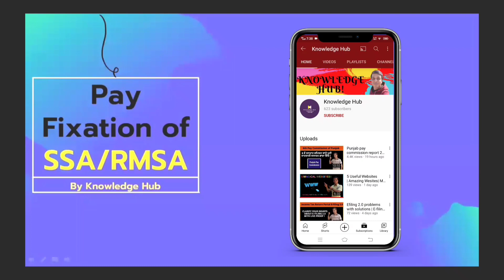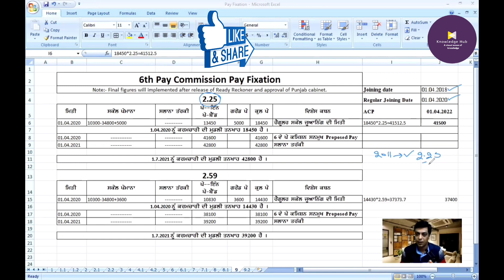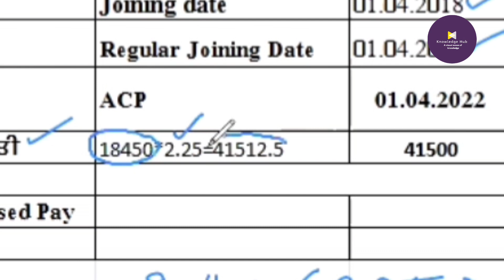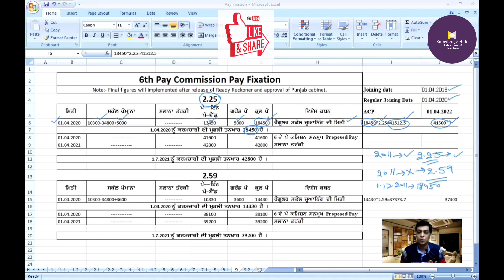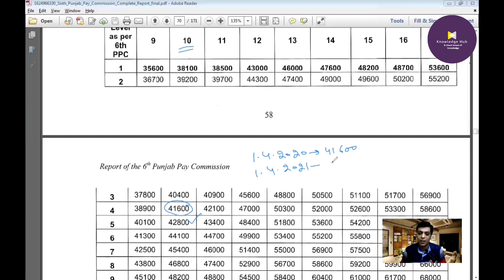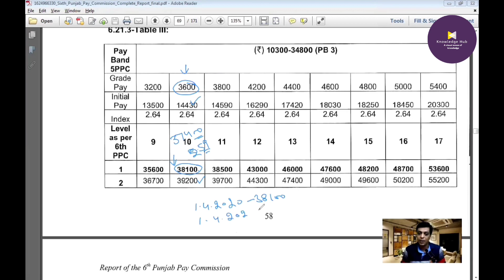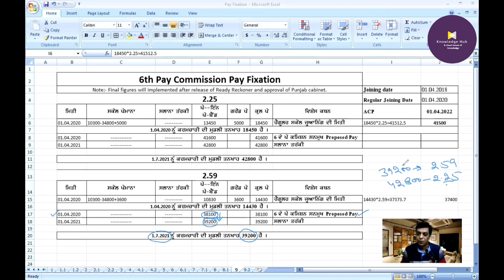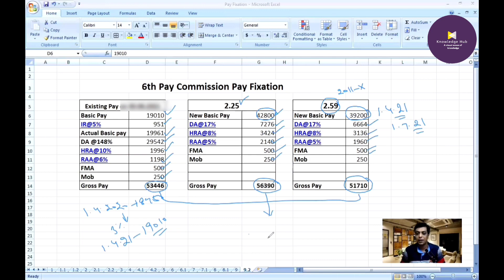SSA/RMSA Salary Comparison with 2.59 & 2.25 | Punjab Pay Commission Latest News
This video is created only for the viewer of the channel.

Through this video, only truthful facts present on the basis of the report circulated on social media on 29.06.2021. The calculation multiplier taken in this video as written in the report's actual values will consider after the agenda will be approved by the Punjab cabinet.

Data were taken about the pay scale from the previous notifications only.

From the 6th pay commission recommendation report Level as per 6th pay commission recommendation  is 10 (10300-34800+3600) for both the cases.

○ Green Screen

QUERIES SOLVED
○ How to read Table
○ How to find your Initial Pay as the 5th pay Commission of Punjab.
○ How to fix the pay of SSA/RMSA employees, those who join in Master Cader.
○ Compare the value with the table.
○ How to fix value in actual pay.
○ Compare existing salary with 2.59 & 2.25 factors salary.

SSA/RMSA teacher salary in Punjab 2020